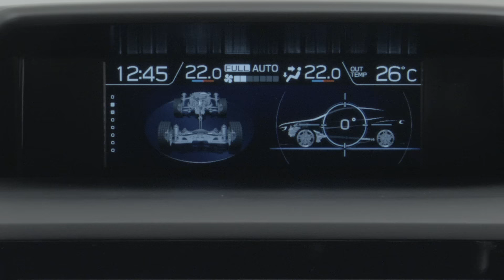17MY IMPREZA VERSATILITY VIDEO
For work or play, the all-new Impreza offers practical packaging to accommodate everything you’ll need for the things making your daily life be meaningful.